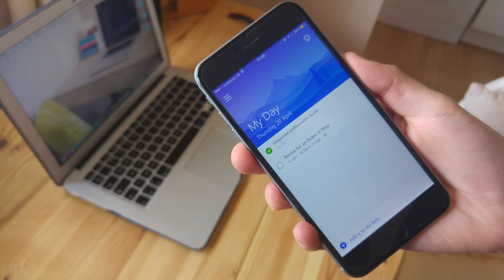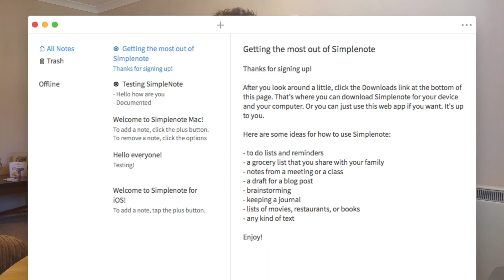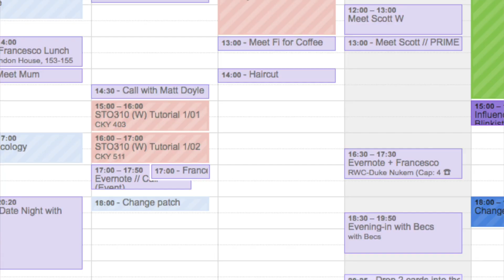April Favourites: Apps, Experiments & Productivity Corner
This month's April Favourites shares some of the experiments, apps, events and productivity corner.

I wanted to thank you all for your support as I've recently hit 7k subscribers. Your support is incredible! :-) You are the life and soul of this community!

Here are all of the notes for the features:

// EVENTS

// APPS

// PRODUCTIVITY CORNER

// WORK/LIFE BALANCE

▸  Focus on work/life balance more this month

// MUSIC

// ABOUT ME